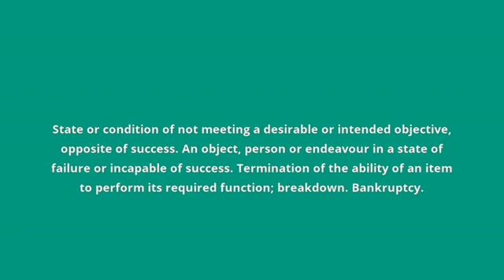what is the meaning of failure